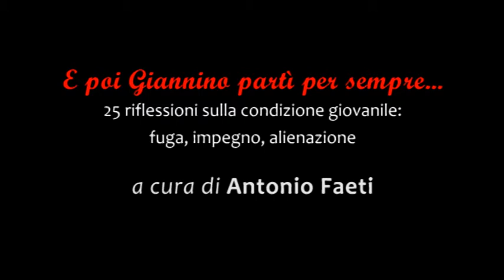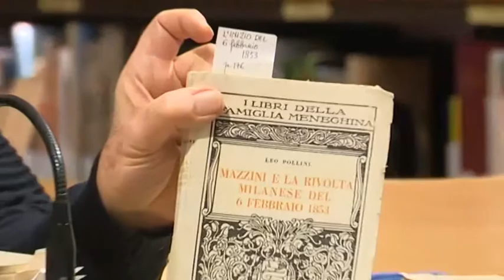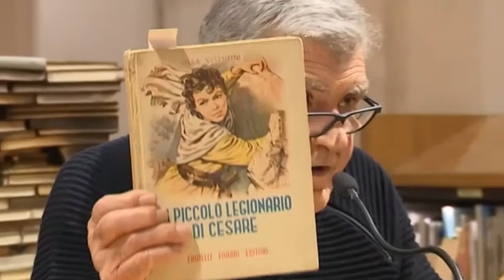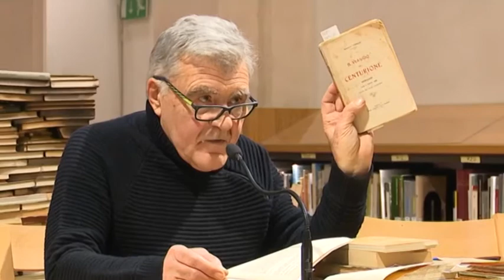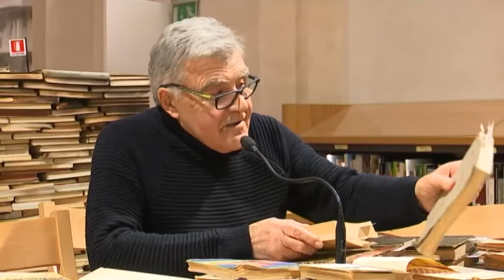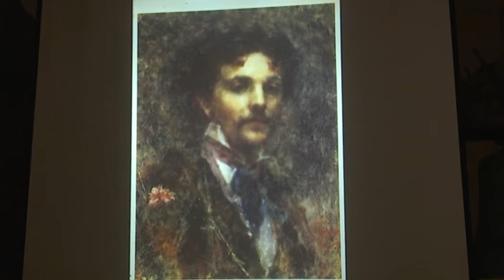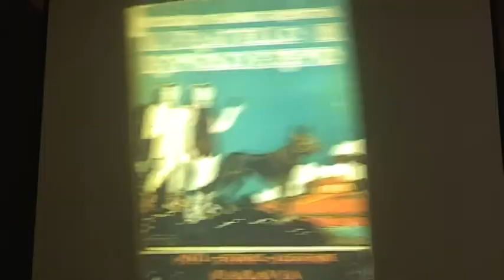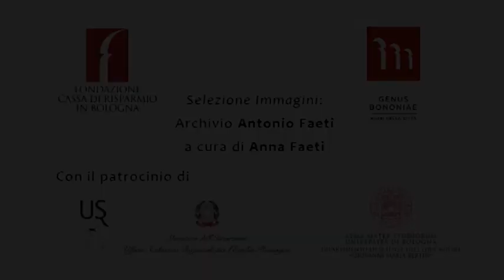GIUSEPPE ROVANI 1818-1874 – “La giovinezza di Giulio Cesare” 1872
Diciassettesima lezione della XII Edizione del corso di Pedagogia della Lettura a cura del Prof. Antonio Faeti, “E poi Giannino partì per sempre...”: 25 riflessioni sulla condizione giovanile: fuga, impegno, alienazione (26 febbraio 2019).

Fu forse la delusione per gli esiti incerti della stagione post-risorgimentale a indurre Giuseppe Rovani, anima e guida della Scapigliatura lombarda, a rifugiarsi nella Roma del giovane Cesare. Non era, assolutamente, “letteratura d’evasione” come sicuramente lo furono, poi, i “peplum film” della Hollywood anni Cinquanta. Nel suo coltissimo romanzo, Rovani cerca indizi, scopre persistenze, individua archetipi. E, leggendo “L’aquila lontana” di Olga Visentini, un libro scritto per i ragazzi molti anni dopo, si scopre che la lezione di Rovani è stata ben compresa e adattata alle modalità di lettura dei giovanissimi. Pensando alla tremenda mancanza di memoria storica in cui oggi viviamo immersi, il testo della Visentini appare straordinariamente capace di raccontare eventi remoti con rigorose esattezze e con piacevole senso della trama. Alla Visentini sembra anche necessaria una consapevolezza antropologico-culturale che in genere manca nei romanzi storici. La lezione di Rovani è attuale ma del tutto trascurata: ripensando alla fuga di Giannino protagonista della prima lezione, la fuga dello Scapigliato verso il Campidoglio si immerge in una pedagogia della lettura che meriterebbe moltissima attenzione. Il presente non deve opprimere. Non deve rendere schiavi, non deve falsificare ogni componente immaginativa. Il ragazzo capace di andare a scoprire chi ha rubato l’aquila lontana, è un personaggio attualissimo che rischia anche la vita perché non sopporta di essere ingannato. Non stupisce, quindi, che la storia abbia potuto tingersi di giallo oltre a indossare la tunica: l’urgenza di una vera pedagogia della lettura induce a cercare ogni possibile sussidio.

GIUSEPPE ROVANI, “La giovinezza di Giulio Cesare”.
LUIGI NATOLI, “Gli schiavi”, Biblioteca mondiale, Sonzogno, 1936.
NICHOLAS WISEMAN, “Fabiola o la Chiesa delle catacombe”, Fratelli Centenari, 1856.
DANILA COMASTRI MONTANARI, “Morituri te salutant”, ‘Giallo Mondadori’ n. 2394, 18/12/1994.
TERRY DEARY e MARTIN BROWN, “I rovinosi romani”, collana “Brutte storie” Salani, 2005.

OLGA VISENTINI:
“L’aquila lontana” con le illustrazioni di ANTONIO MARIA NARDI, Mondadori 1935.
“Un piccolo legionario di Cesare” con le illustrazioni di BARTOLI, Fratelli Fabbri.
“Capinero di Malta” con le illustrazioni di ANTONIO MARIA NARDI, S.E.I., 1940.

RENATA LOLLO, “Olga Visentini tra fascismo e repubblica”, Prometheus, 1996.
ANTONIETTA KLITSCHE DE LA GRANGE, “Gli ultimi giorni di Gerusalemme”, Bietti, Milano.
LLOYD C. DOUGLAS, “La tunica”, Rizzoli, 1954.
“La mano d’ombra” e “La croce sul mare”, ‘Albi dell’Intrepido’ nn. 871 e 897, 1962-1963.
COLLEEN MCCULLOUGH, “Roma. I giorni del potere”, Rizzoli, 1990.
ERNEST PSICHARI, “Il viaggio del centurione”, Società Tipografica Mantovana sulla 32° edizione francese.
Immagini sulla romanità di MARILAC, CARLO NICCO, ANICHIMI, UGO FONTANA, SERGIO. E sugli Scapigliati di V. RIPARI, M. BIANCHI, T. CREMONA, F. FARUFFINI, F. CARCANO, G. CARNOVALI, D. RANZONI.